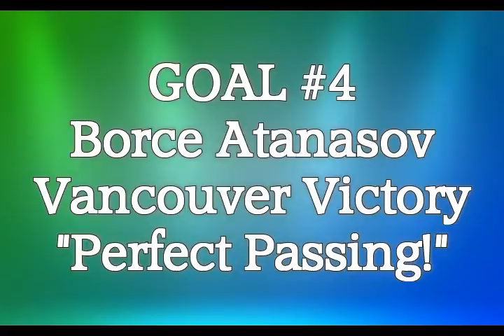Evergreen Premier League GOAL of the YEAR - VOTE at EPLWA.com